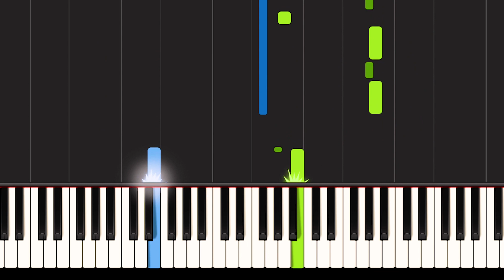Yiruma - River Flows in You (Easy Piano Tutorial)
Easy version of the piano song River Flows in You by Yiruma.